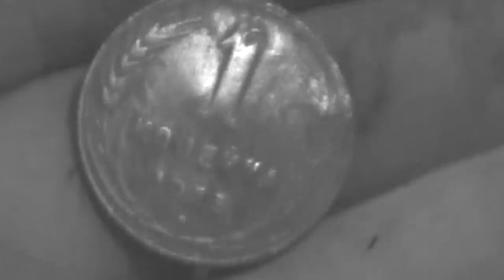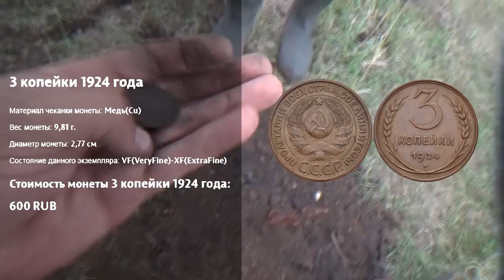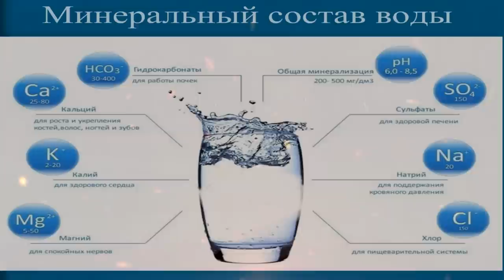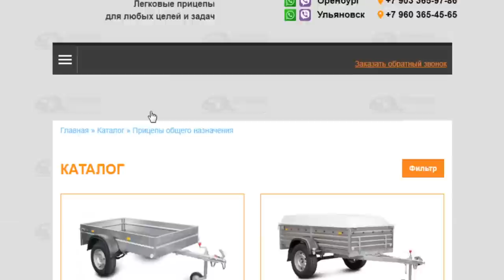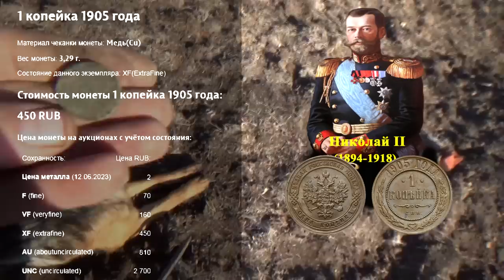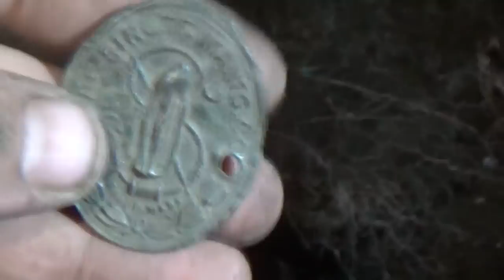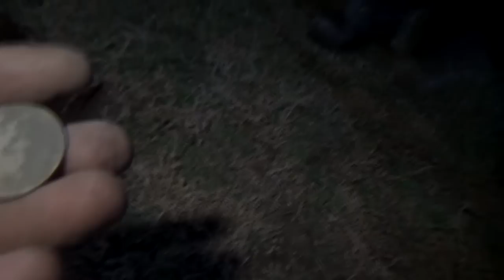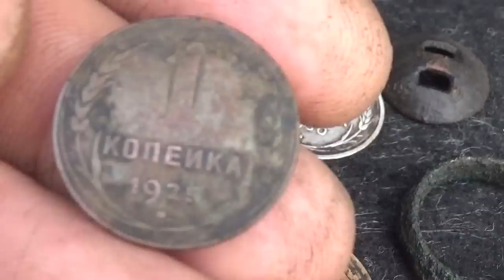Такое откапываю впервые. Я был удивлен такой находке.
Очередная экспедиция удалась хоть и находок было не много. Но!!! Интересное есть что показать, рарик и редкие находки с историей отправляются домой.
Благодарности зрителей (в поддержку канала):
 или на карта сбербанк 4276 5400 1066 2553
2. Заполняете все графы: